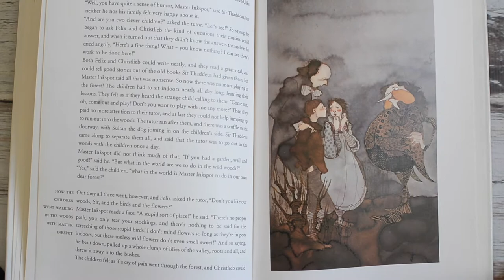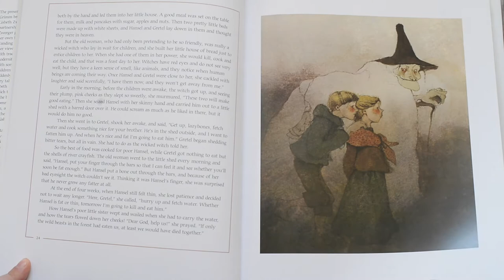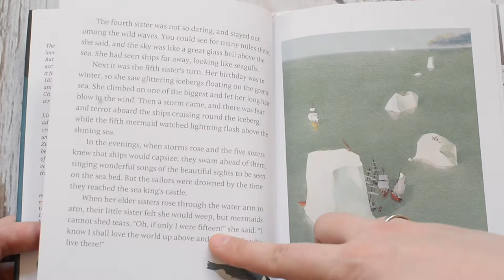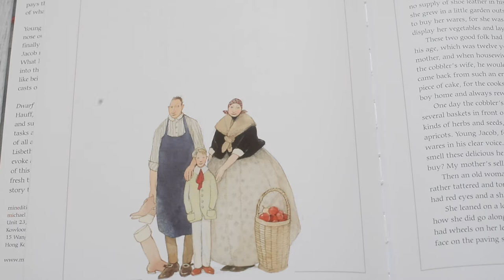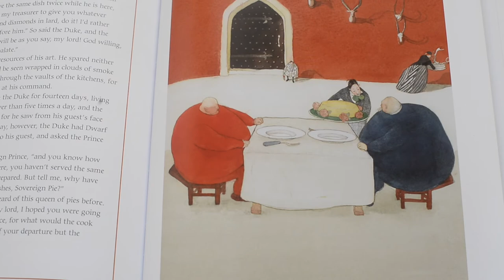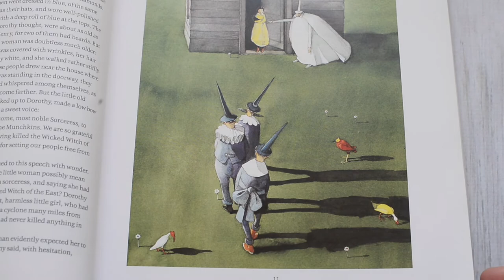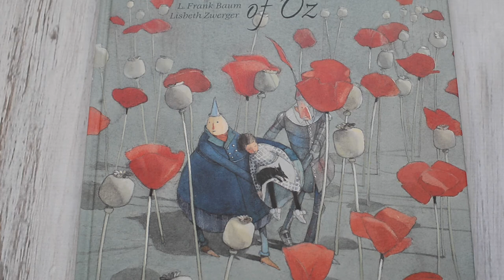Ілюстраторка Лізбет Цвергер (Lisbeth Zwerger)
Відео про відому австрійську ілюстраторку Лізбет Цвергер. Video in Ukrainian about famous Austrian illustrator Lisbeth Zwerger.
Книжки показані в відео з посиланням на американський амазон:
Чужа Дитина
Казки братів Грімм
Карлик Ніс
Чарівник країни Оз
*у відео там,де я кажу дровосік, має бути лісоруб; а замість гусині гуска*  вибачте
PS. У 2019 році Казки Андерсена і Казки братів Грімм з ілюстраціями Лізбет Цвергер вийшли в Україні у видавництві Nebo BookLab Publishing